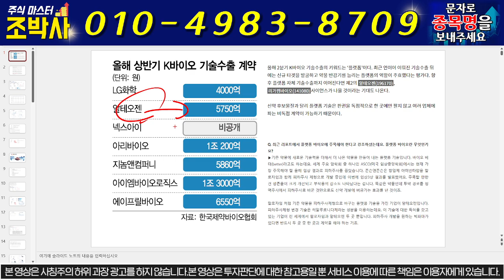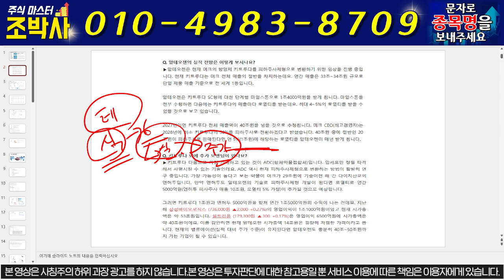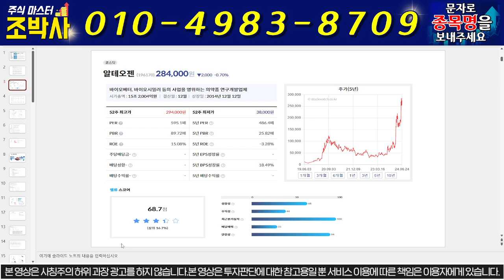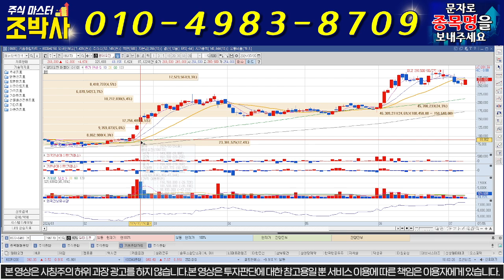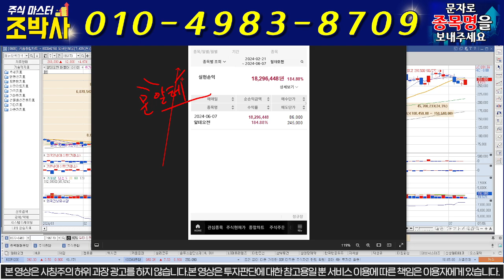[알테오젠 진단]"긴급" 호재 떴습니다 이거 모르면 당하니까 지금보세요 '이 가격' 꼭 기억하세요! 조박사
안녕하세요, 주식마스터 "조박사"입니다

1번 또는 '목표가' 라고 보내주시면 목표가와 리포트 오픈해드리겠습니다

1) 당일단타(시초가매매)
2) 매집주
3) 종목 실시간 브리핑
4) 종목상담 및 진단